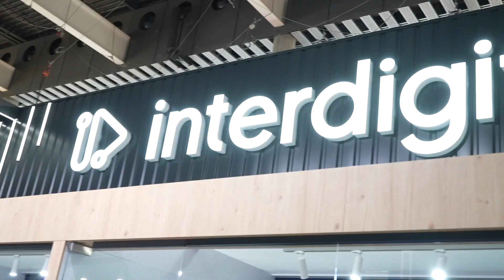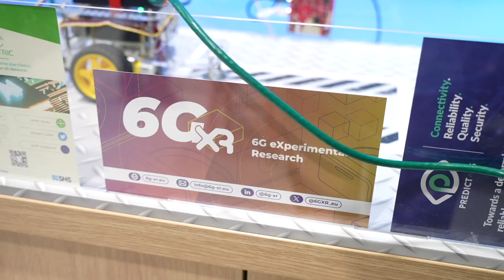Partner Content - ETSI Board Member shares details on pre-standard updates on 5G Advanced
5G Advanced Initiated Video Series - Alain Mourad, board member of ETSI, speaks to Ken Wieland at Light Reading regarding the pre-standard organization’s activities on defining 5G Advanced and emerging use cases from different working groups.